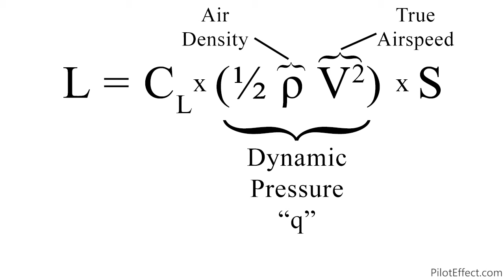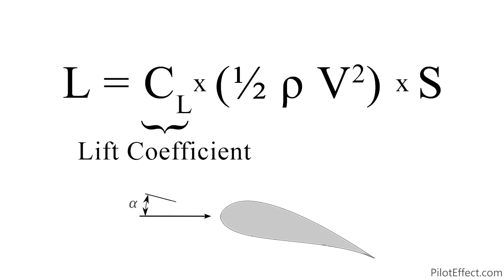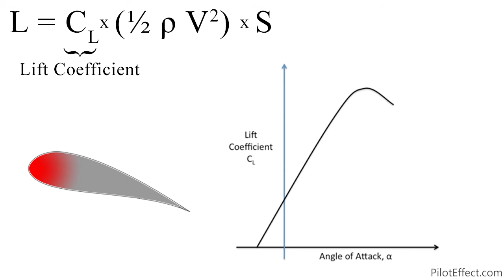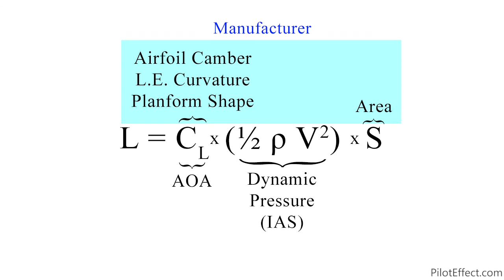The Lift Equation | Pilot Tutorial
✈️ Check out my Aviation Apps designed to help you fly smarter and pass exams faster!

📡 Radio Navigation Aids Trainer App
Master IFR radio nav — practice anytime, anywhere

📱 Canadian ATPL Exams Practice App
Ace your exams with targeted practice questions

🛫 Dash 8 Q400 Performance Data App
Quick performance data at your fingertips